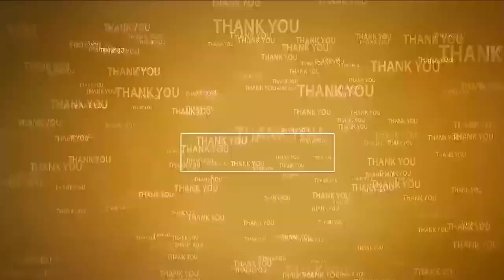మీరే మొద‌లు పెట్టారు...మీరే పూర్తి చేయండి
- 54వ డివిజ‌న్‌లో షాదీ మంజిల్ ప‌నుల‌ను పూర్తి చేయాలి
- ఏవైవైఎఫ్ డిమాండ్‌